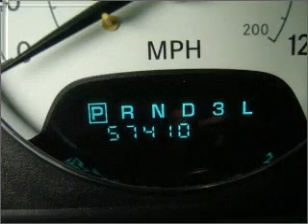2005 Chrysler Sebring - Pinconning MI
Year: 2005
Make: Chrysler
Model: Sebring
Engine: 2.7 liter 6 cylinder 24 valve
Transmission: 4-Speed Automatic
Exterior: Black
Miles: 56808